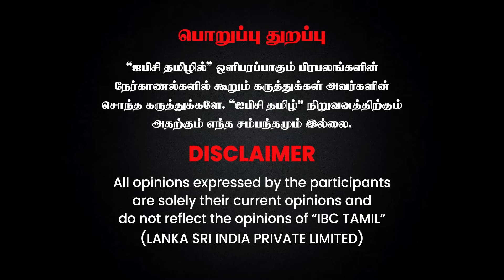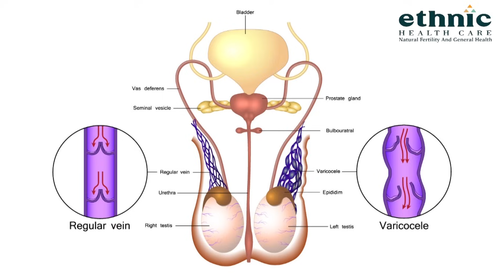CHENNAI-ஐ சூழும் இருள்... கனமழைக்கு வாய்ப்பா..? | MasRainman BREAKING INTERVIEW | TN Rain | Weather